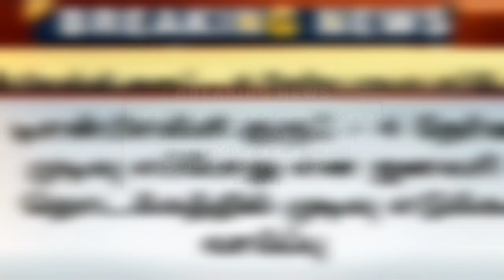TNPSC குரூப் - 4 தேர்வு முடிவு எப்போது_ Group 4 Result _